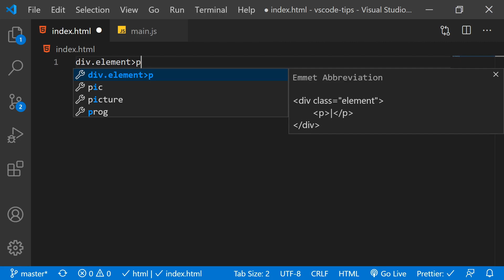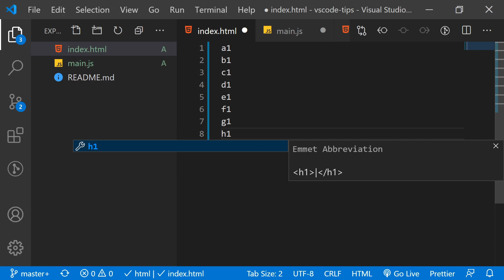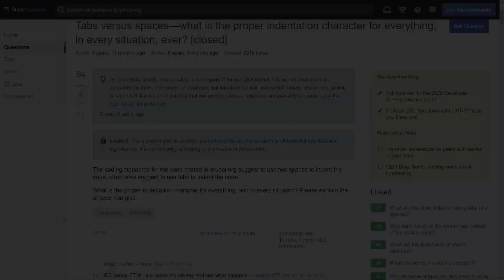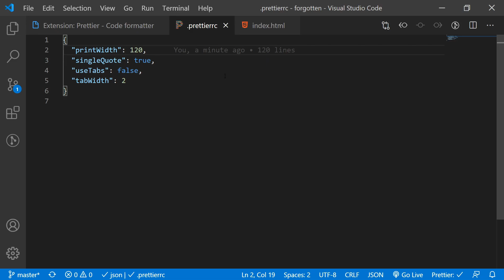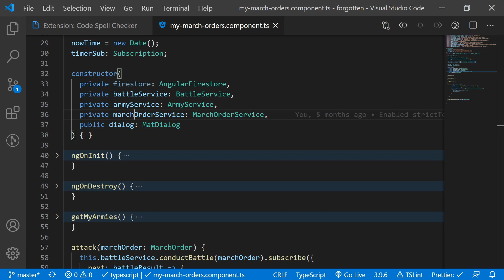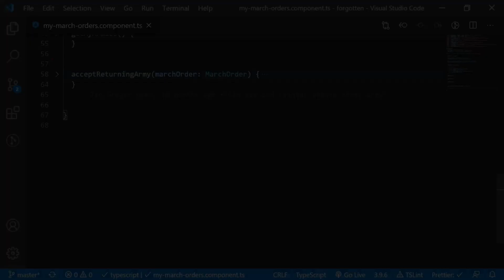VS Code Like a Pro - 7 Next Level Tips and Tricks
Visual studio code has become the most popular code editor out there, especially for front end development. It's really light weight and highly customizable with a ton of hidden features. You probably already know the basics, but in this video I will show some more advanced features that you might not know about.

00:00 - Intro
00:10 - 1 Emmet
00:28 - 2 Commands
00:46 - 3 Navigation
01:08 - 4 Multiline
01:49 - 5 Git
02:19 - 6 Plugings
04:09 - 7 Extra  tips
05:00 - Outro